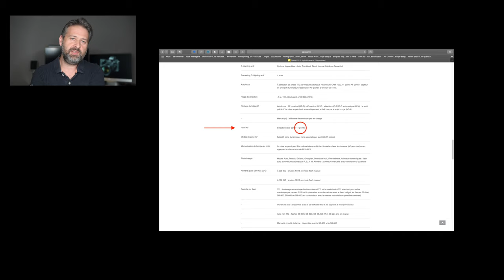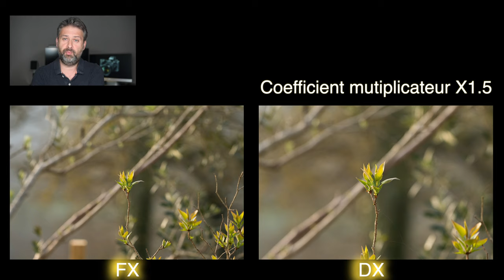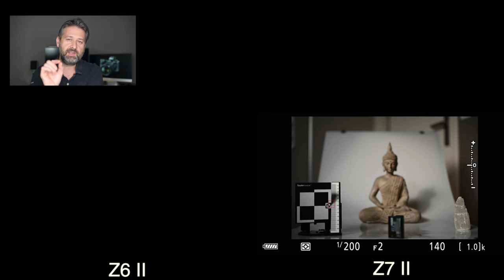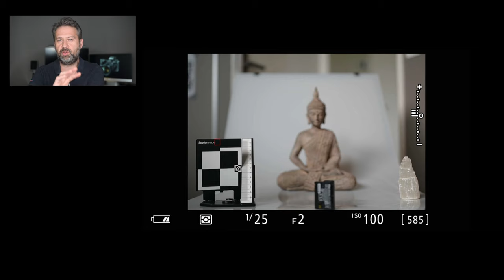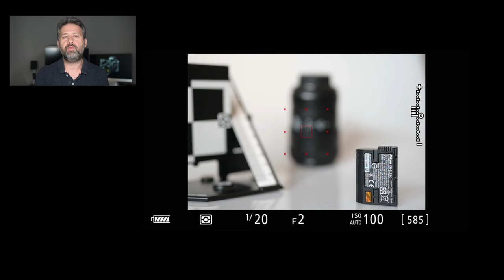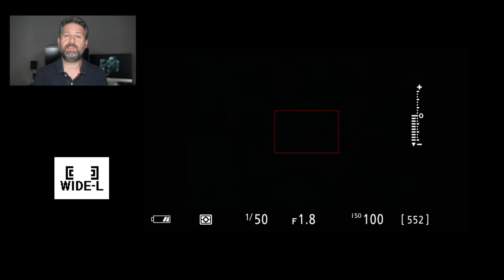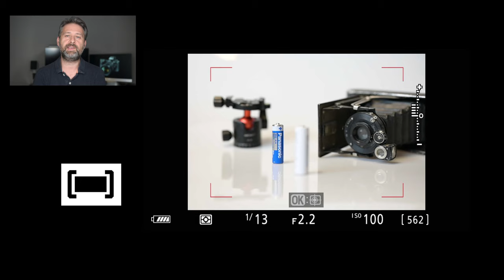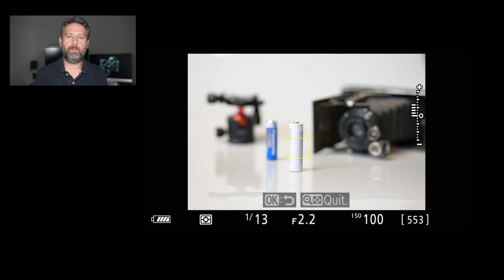Nikon Z - Modes de zone AF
Tuto dédié au modes de zone AF disponibles sur les Nikon Z6, Z6II, Z7, Z7II, et également valable pour d'autres nikon z et reflex série D3000... D5000 et D7000...mais également D610, D810, D850, D3s, D4s, D5, D6

Chapitres

0:00 intro
00:37 Recap
09:58 AF zone réduite
11:14 AF point sélectif
11:37 AF zone dynamique
12:58 AF zone large s
14:04 AF zone large L
14:19 AF zone large L personnes
15:40 Af zone large L animaux
16:07 AF zone automatique
21:12 AF zone automatique personnes
23:11 Af zone automatique animaux
23:38 Astuces
25:03 les prochains tutos